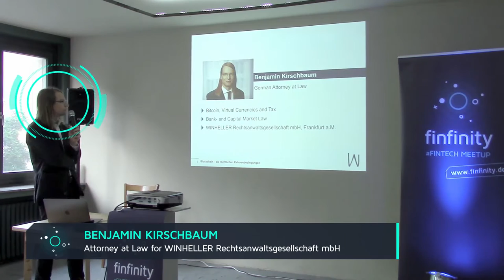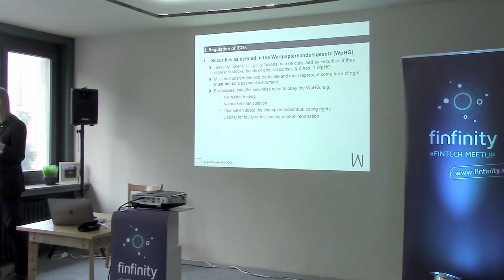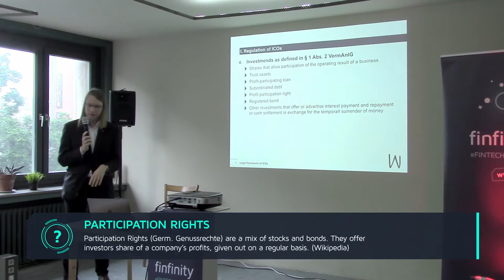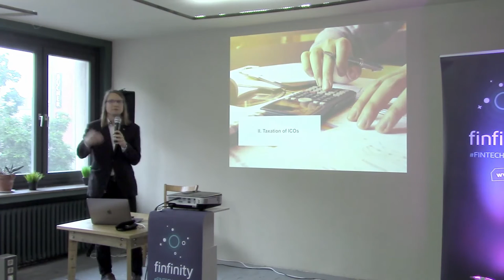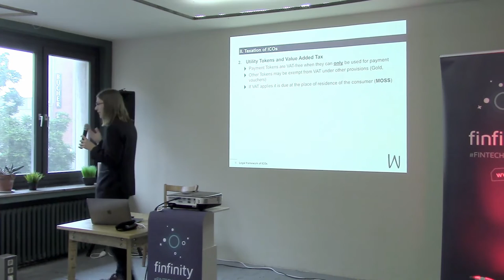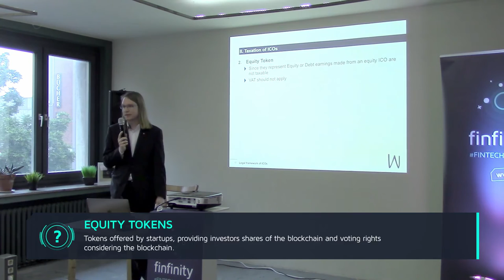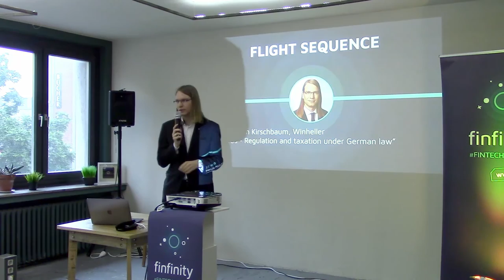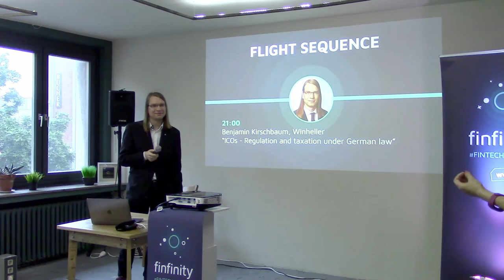Benjamin Kirschbaum | EN | ICO Regulation and Taxation Under German Law | finfinity#10 | Part 2 of 2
ICOs are a relatively new phenomenon in the legal sphere of investments. That doesn’t mean, that the German law doesn’t have regulations for them in place. What laws do govern the issuing of ICOs? And what taxes do apply?

Benjamin Kirschbaum (Attorney at law for WINHELLER) deals with those questions in his keynote about “ICOs – Regulation and Taxation Under German Law.”

It’s the second presentation of the Finfinity meetup #10 dealing with “ICOs – Challenges and Regulations”.

Part 1 (Dr. Osman Sacarcelik on “Regulatory and Legal Challenges and Solutions” of ICOs)

Well, you won’t miss any new updates here. Regularly we will bring you the newest videos of our bi-monthly finfinity meetup in Cologne, Germany. At finfinity, we discuss developments, trends and solutions for the digital financial industry.

Join in, if you can. Live participants have many advantages, like free drinks and plenty of networking opportunities with people from the digital banking sector and related industries.

for information on the past and upcoming meetups.